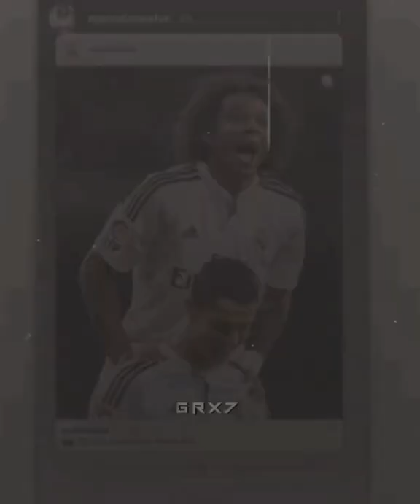the best duo